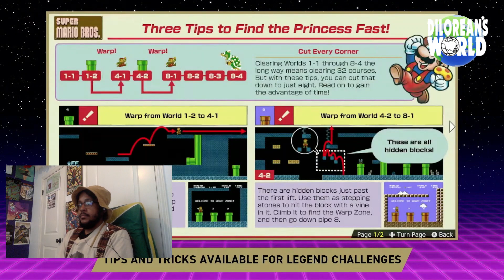Nintendo World Championships: NES Edition Survival Mode & Legend Challenge Nintendo Switch REACT 反応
OLDHEAD olympics for the oldheads on "olympics".

//take on over 150 speedrunning challenges, face off against the best times of players of different skill levels in Survival Mode, and put your skills to the ultimate test in Legend Challenges from across 13 NES games when Nintendo World Championships: NES Edition arrives on Nintendo Switch July 18, 2024! //

MAX REACTS , Dad reacts